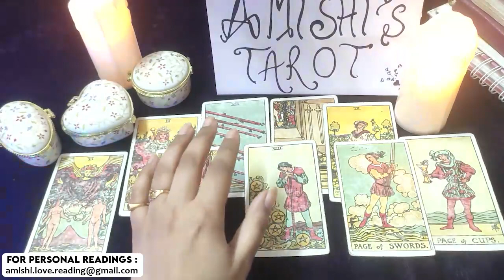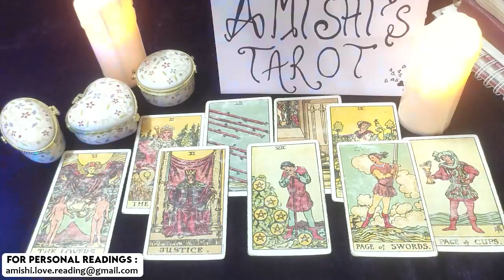Capricorn Tarot Reading 💓💖 Big News 🤯🤯 Coming Your Way!, January 2022 Tarot Reading